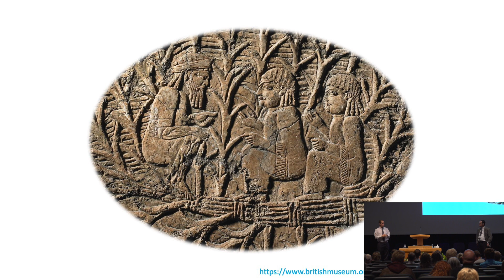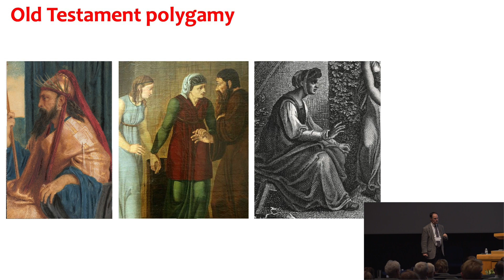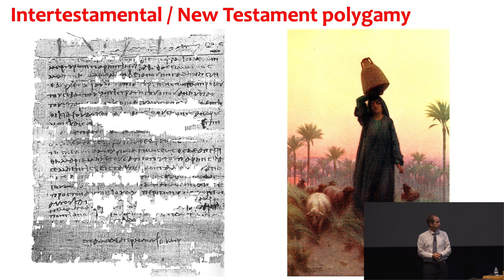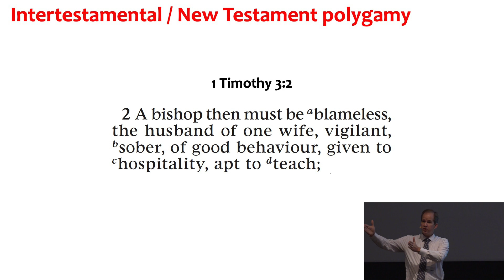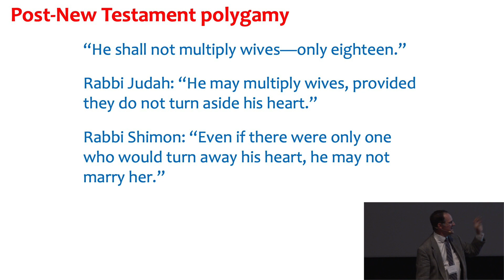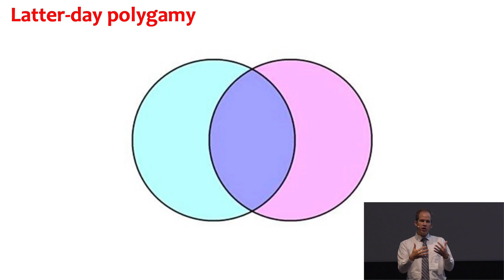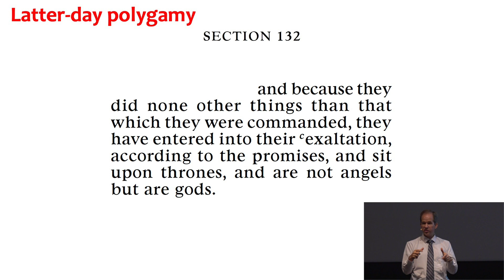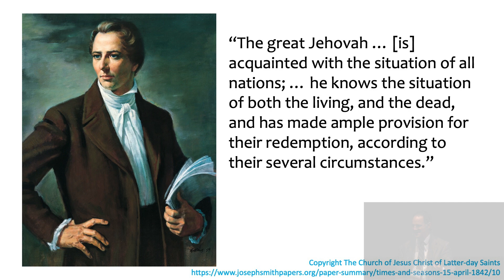Sperry Symposium 2022 - Joshua M. Sears & Avram R. Shannon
"Let Me Take Another Wife": Israelite, Jewish, and Latter-day Saint Polygamy in Historical and Literary Perspective

From the October 2022 Sidney B. Sperry Symposium

The Household of God